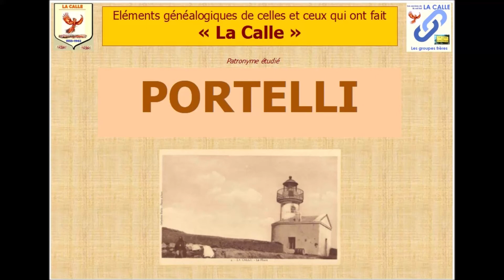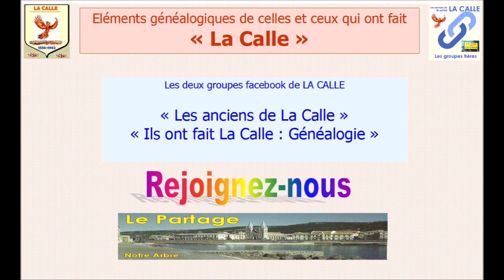PORTELLI : Les Cinq tableaux généalogiques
Approche généalogique des patronymes des individus qui ont fréquenté La Calle, pendant la période française. Une étude complète gratuite peut vous être communiquée sur simple demande